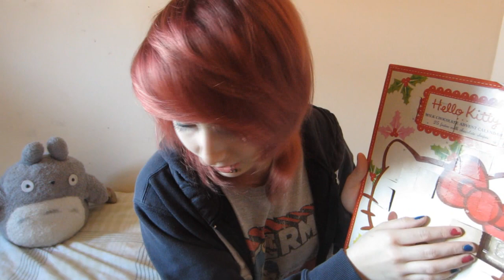People Pleaser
Do you ever just really want to impress someone? Thats what i'm like, 24/7.